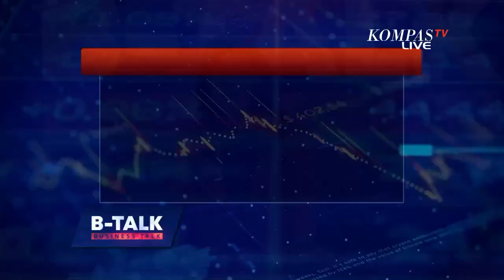Surplus Neraca Dagang Bikin Lega - BUSINESS TALK (Bag 4)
JAKARTA, KOMPAS.TV - Neraca Dadang Adalah Salah  Satu Indikator Nasib Ekonomi Indonesia Ekspor Dan Impor Menjadi Penentu Apakah Indonesia Baik-Baiksaja?Kokoh-Kah Setiap Pilar Bisnis Di Dalam Negeri?

2019 Defisit Neraca Dagang Internasional Indonesia Sebesar 3 Koma 2 Miliar Dollar Amerika Serikat Inilah Saat Impor Lebih Besar Dari Ekspor

2020 Di Masa Pandemi Situasi Berbalik 180 Derajat Kita Surplus 21 Koma 74 Miliar Dollar Amerika Serikat

Banggakah Ekspor Kita Lebih Tinggi Dari Angka Impor? Happy-Kah Anda Dengan Kondisi Surplus Yang Luar Biasa Tadi ??

Surplus Neraca Dagang Yang Seharusnya Bikin Lega Indonesia Nyatanya Justru Dibarengi Dengan Resesi Dua Kuartal Berturut-Turut Ekonomi Indonesia Tumbuh Negatif Itulah Periode Saat-Saat Aktivitas Dibatasi Untuk Membendung Penularan Virus Covid-19 Tak Banyak Impor Karena Dunia Bisnis Kita Tengah Prihatin Terseok-Seok Oleh Phk Di Mana-Mana Surplus Neraca Dagang Adalah Kesedihan Ekonomi Yang Membeku Lesu

Tapi Itu Masa Lalu Ekonomi Indonesia Sedang Berusaha Bangkit Agar Kemudian Hari Bisa Pulih Target Ekspor Non Migas 2021 Dipatok Tumbuh 6 Koma 3 Persen

Ada Ekspor Artinya Ada Produksi Di Dalam Negeri Lapangan Pekerjaan Perlahan Terisi

Cita-Cita Mudah Diracik Tetapi Yang Dihadapi Tahun Ini Adalah Perang Proteksionisme Yang Kian Vulgar Proteksionisme Indonesia Atas Nikel Diprotes Keras Oleh Uni Eropa Kemudian Tengok Ekspor Otomotif Yang "Diusik Filipina" Ini Soal Ekspor

Meski Impor Berkurang Bukan Berarti Masalahnya Juga Berkurang Ada Persoalan Dagang Yang Dihadapi Indonesia Sejumlah Komoditas Pangan Kita.. Sangat Bergantung Pada Impor Kedelai Bergejolak Terakhir Adalah Daging Sapi Karena Di Australia Ada Perubahan Kebijakan

Ekspor Dan Impor Hari Ini Kita Berbicara Tentang Neraca Dagang "Pr Ganda Meteri Perdagangan Muhamad Lutfi" Business Talk Rujukan Bagi Pembuat Kebijakan Dunia Usaha Dan Penentu Kesehjateraan Tiap Individu Saya Mysister Tarigan